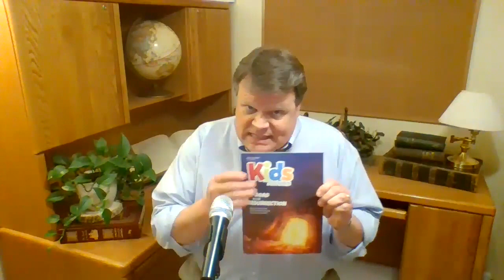Jesus' Final Weeks: Chapter 45 of The 10 Minute Bible Journey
Download The 10 Minute Bible Journey Easter accounts for free today!

In this video, Dale Mason reads about Jesus' final weeks leading up to the crucifixion and Resurrection from Chapter 45 of 10-Minute Bible Journey.

Get our new Coronavirus: A Biblical and Practical Guide + Latest News